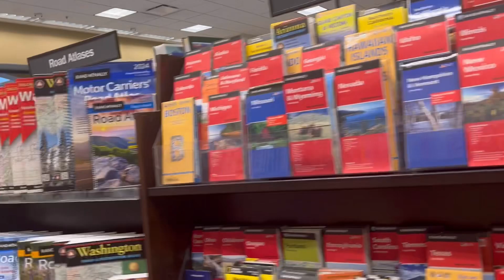RIDE ALONG w/ME - Video taken inside of Home Goods. Plus hauls in Hobby Lobby, Ulta, Barnes&Noble.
This Ride Along with Me takes us to Hobby Lobby, Barnes & Noble, Home Goods and Ulta. I did actual video inside Home Goods.

Must be public. I’ve paid for them myself.  Winner will be announced in a separate video. After package leaves my possession I am no longer responsible for it. If you have any questions, please ask.

 We
Lug Life: Get $10 discount on your 1st purchase below:
see sx DC Sex de e deEdenbower ex Dede Eden